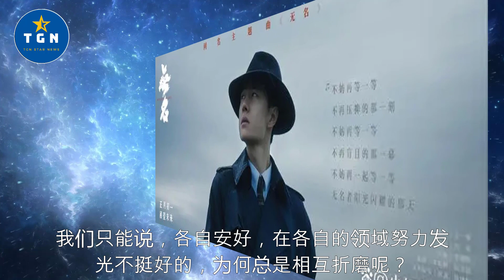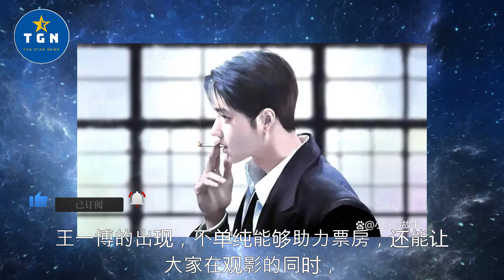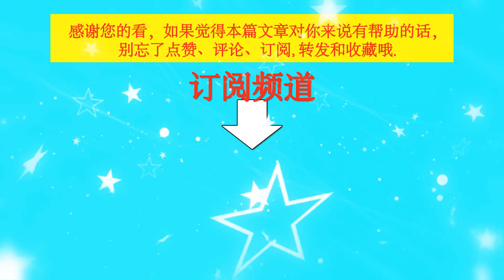仅用一张图，就让王一博的粉丝如此兴奋，流量密码玩明白了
仅用一张图，就让王一博的粉丝如此兴奋，流量密码玩明白了 | TGN Star News